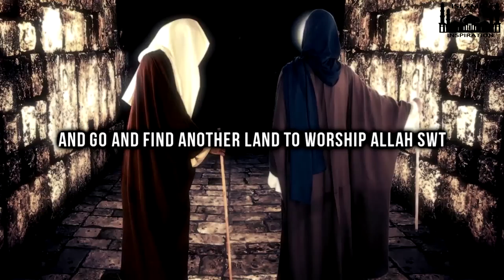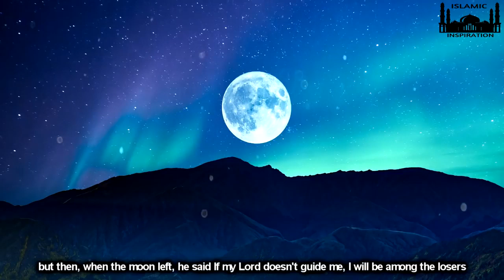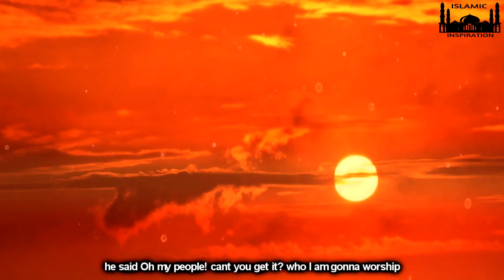IBRAHIM AS part 2